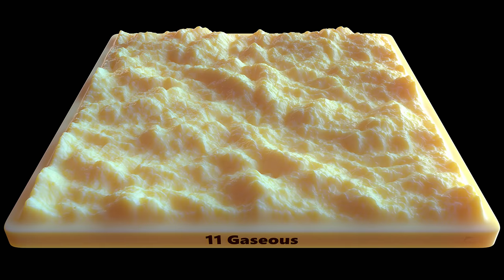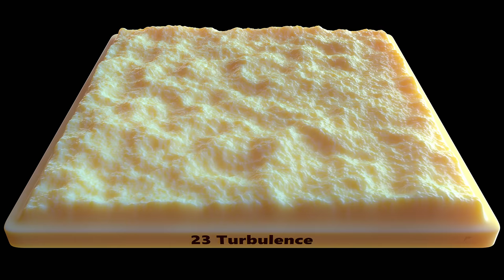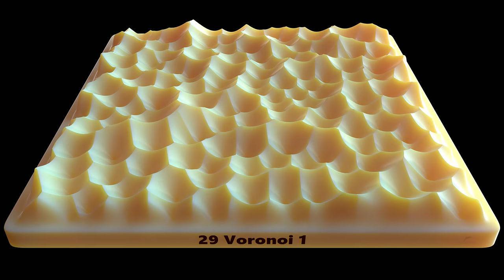C4D Noise shader - All 32 noise types in one movie - Free C4D scenes in description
C4D Noise shader animated and used on displacement, rendered with Redshift

Scene with animated noise applied as displacement for Cinema 4D native renderer and viewport display: